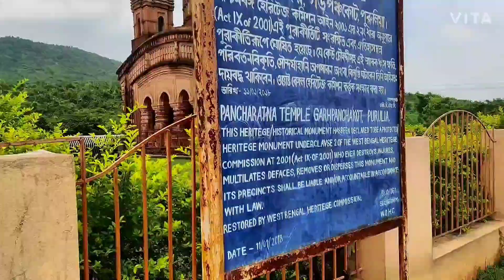|| Durgapur to Garhpanchakot || Vlog with phone without action camera || Biketrip during lockdown ||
Durgapur to Garhpanchakot || Vlog with phone without action camera || bike trip during lockdown || covid 19 ||

Device used: Oneplus 7t